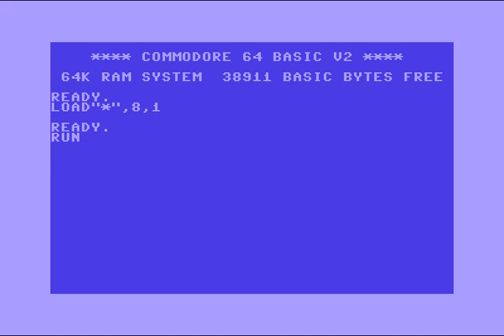Death Intro 10 ! Commodore 64 (C64)